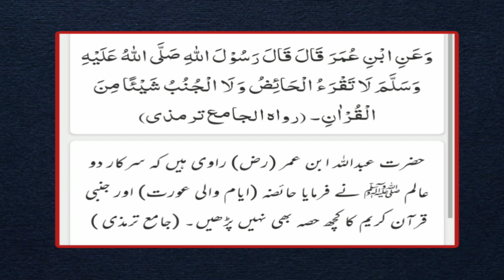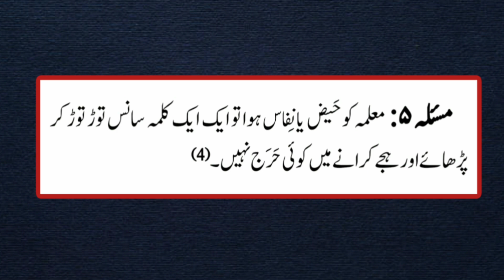Kya haiz ki halat mein aurat ko Quran majeed padh sakti hai || Qari Faiz Rasool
کیا حیض کی حالت میں عورت قرآن مجید پڑھ سکتی ہے
حیض کی حالت میں قرآن مجید کی تلاوت کرنے کی چند جائز صورتیں
haiz ki halat mein aurat ko Quran majeed padh sakti hai || Qari Faiz Rasool
Can a woman recite the Holy Qur'an in the state of menstruation?
Some permissible cases of reciting the Holy Quran while menstruating
haiz ki halat mein aurat ko القرآن الكريم Majeed padh sakti hai || قاري فايز رسول
# هيز
# تلاويتقران
# فيديو_إسلامي
# اسلامية
# قروب
# اسلامية
# القرآن
# الفقه
هل للمرأة أن تقرأ القرآن وهي حائض؟
بعض حالات تلاوة القرآن الكريم أثناء الحيض
হাইজ কি হালাত মে আওরাত কো কোরান মাজিদ পদ শক্তি হ্যায় || ক্বারী ফয়েজ রাসুল
ঋতুস্রাব অবস্থায় নারী কি পবিত্র কোরআন তেলাওয়াত করতে পারবে?
মাসিকের সময় পবিত্র কুরআন তেলাওয়াতের কিছু জায়েয ঘটনা
हैज़ की हलत में औरत को कुरान मजीद पढ़ा शक्ति है || कारी फैज रसूल
क्या मासिक धर्म की स्थिति में कोई महिला पवित्र कुरान का पाठ कर सकती है?
मासिक धर्म के दौरान पवित्र कुरान पढ़ने के कुछ अनुमेय मामले
هیز کی حلت می اورت کو قرآن مجید پاد سکتی دی || قاري فیض رسول
اسلامي ویډیو
قرآن سنت
ایا ښځه د حیض په حالت کې د قرآن کریم تلاوت کولی شي؟
د حیض په حالت کې د قرآن کریم د تلاوت ځینې جواز
حیز کی حلت من اورات کو قرآن مجید پد ساکتی های || قاری فیض رسول
ویدئوی اسلامی
قرآن السنت
آیا زن در حالت حیض می تواند قرآن را تلاوت کند؟
برخی از موارد مجاز تلاوت قرآن کریم در حین قاعدگی
Haiz ki Halat Mein Aurat ko Quran Majid Padh Sakti hai || قاري فيض رسول
اسلامي وڊيو
قرآن وسنت
ڇا عورت حيض جي حالت ۾ قرآن پاڪ جي تلاوت ڪري سگهي ٿي؟
حيض جي حالت ۾ قرآن پاڪ جي تلاوت ڪرڻ جا ڪي جائز حالتون